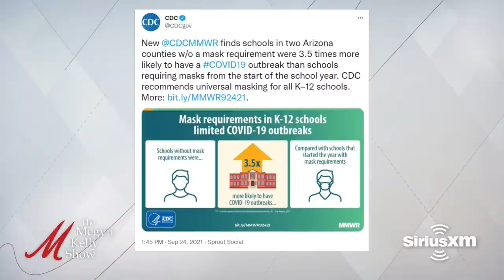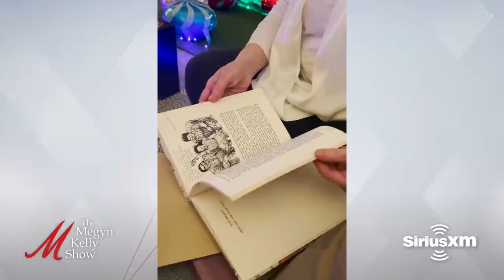Bombshell Report on Masking Kids and "Little House" Tell-All, with David Zweig and Karen Grassle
Megyn Kelly is joined by David Zweig, author and journalist at The Atlantic and New York Magazine, and Karen Grassle, actress and author of "Bright Lights, Prairie Dust," to talk about Zweig's bombshell report on the truth about kids and masks, the flawed study the CDC is basing their guidance on, the key question of vaccines for kids, Grassle's tell-all "Little House on the Prairie" book, and more. Plus - Megyn Kelly reveals her recent magical "Willy Wonka" journey.